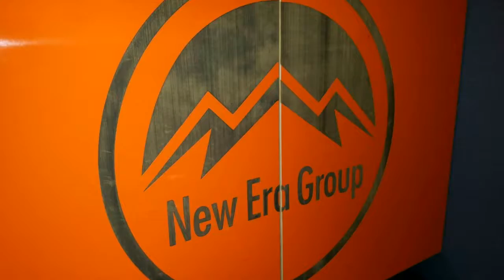Video Marketing Ideas For Realtors in Denver, CO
Today I am giving a presentation on all the best practices for businesses to use video in their marketing.

In this video I use the Magisto app, and the YouTube uploading formula that I teach to show real estate agents how they can appear on the 1st page of Google for keywords and categories that deliver value to their target market. I say that I’m mastering the art of the 1 min. video and I use a storyboard to help them develop their business with videos that produce views or leads day after day week after week. Watch this video to see exactly what we produced in just one 90 min. class.

Anthony Prichard Communications
3038 S. Galapago St.